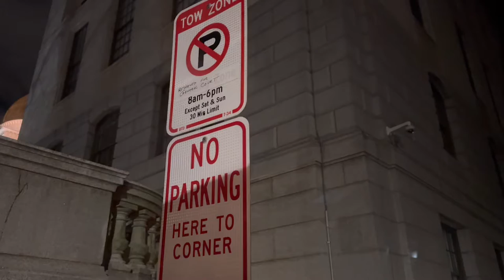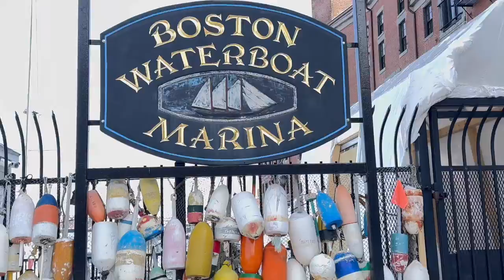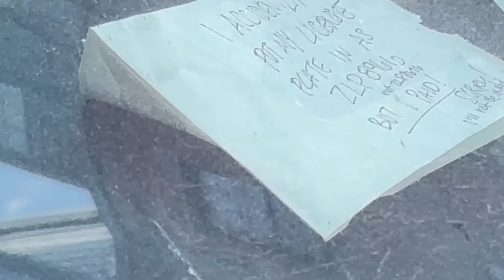Stealth Camping In BOSTON - VanLife Is NOT Easy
Parking Tickets & Personal Tragedies… This is the REAL Van Life 🚐🫣🌷

I had a wonderful time in Boston, Massachusetts & I’m already buying a timer to try to beat my time to find a parking spot next time!

I’ll see you next Sunday for another stealth camping vlog!